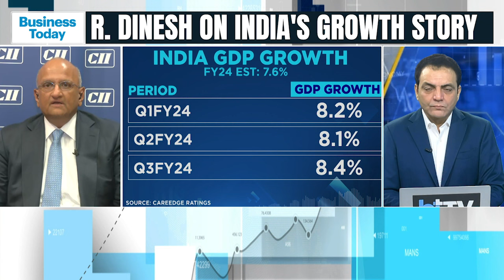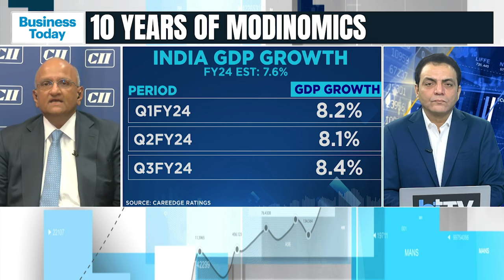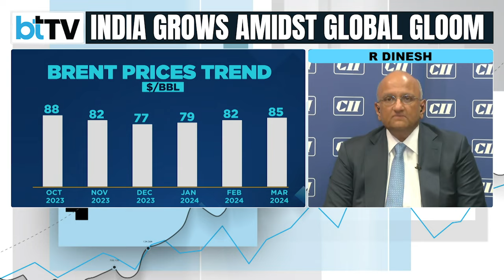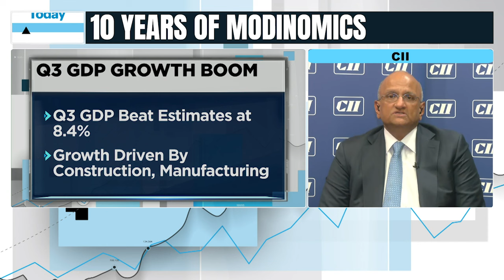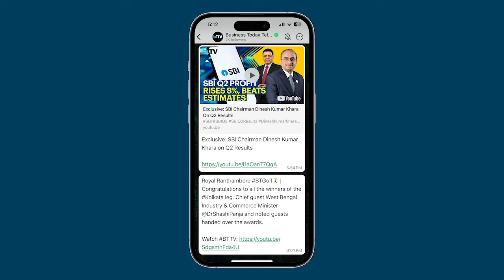CII President R. Dinesh On State Of Indian Economy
Amidst global economic uncertainties, India's resilience shines through as it defies expectations with a notable 8.4% growth in the October-December quarter of FY 24. Released by the Statistics Ministry on February 29, this GDP data for the third quarter of Financial Year 2023-24 presents a surprising turnaround for economists who had predicted a contraction. Factors such as a nominal decline in government spending, sluggish industrial output growth, and erratic monsoon patterns had set a pessimistic tone. However, buoyed by robust performances in the construction and manufacturing sectors, India exceeded forecasts. In an exclusive conversation between BTTV Managing Editor Siddharth Zarabi and R. Dinesh, President of the Confederation of Indian Industry (CII) and Chairman of TVS Supply Chain Solutions, insights into the current state of the Indian economy are unveiled. The discussion spans various crucial aspects, including the economic consensus across political parties, international feedback on India's economic policies, and an examination of the government's performance over the past decade.As India navigates through this complex economic landscape, the CII president discusses India’s growth trajectory and strategies for continued development amidst global challenges.